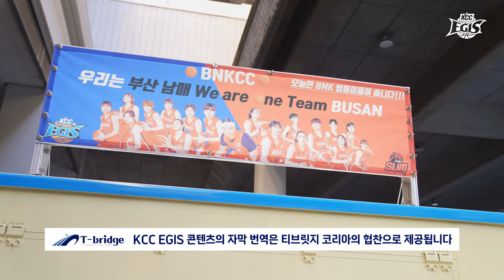[항해 ep.11] 파죽지세 [破竹之勢] | 끝나지 않는 연승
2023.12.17(일) vs 고양 소노 스카이거너스